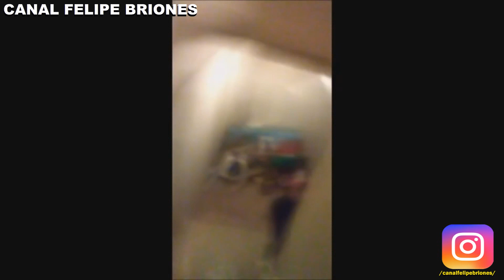2 Videos de Gente Sombra Terrorificos (Reales)